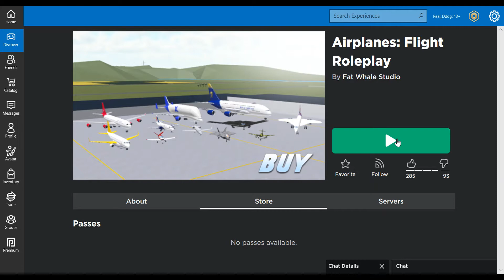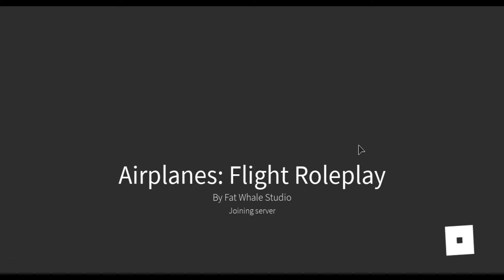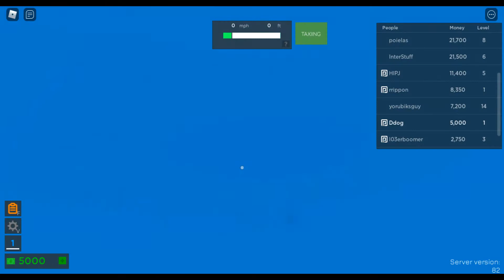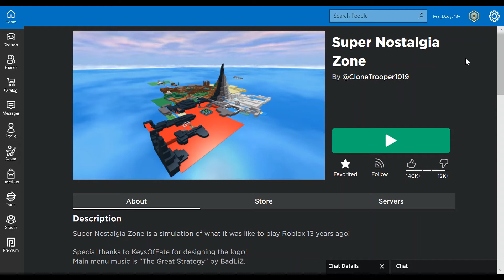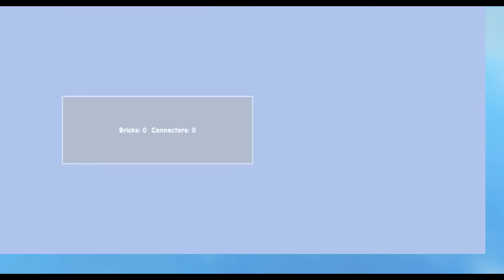It's my Birthday!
epic birthday video wow inspired by flamingo

playing 3 games in this vid

pog